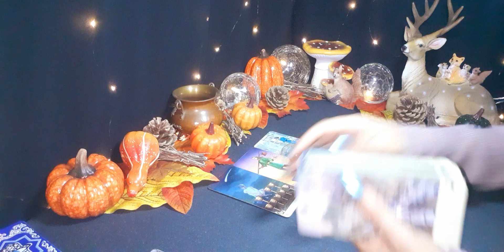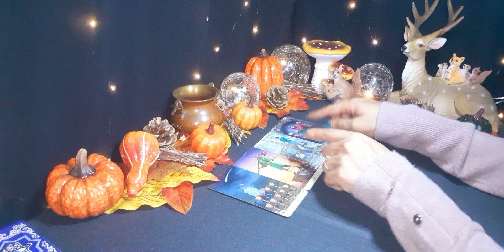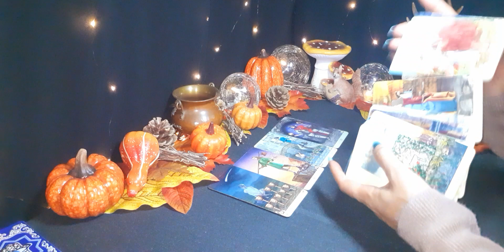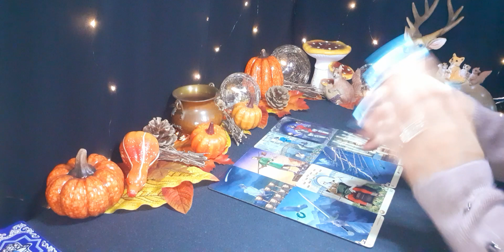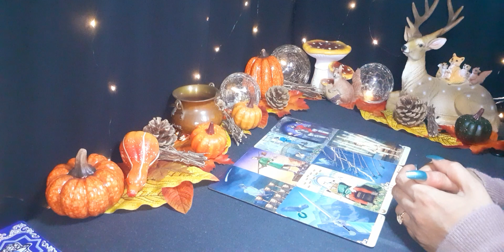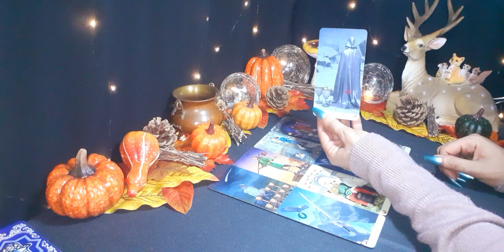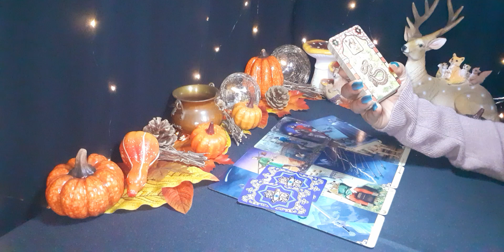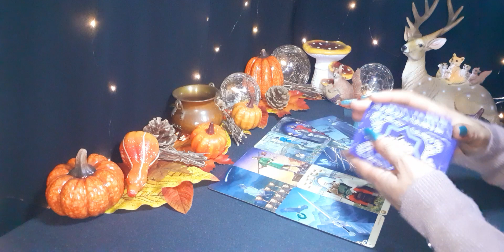CAPRICORNIO ♑ QUIERE HACERTE DAÑO DE MANERA CONSCIENTE. HORÓSCOPO Y TAROT CAPRI OCTUBRE 2021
🍀Aquí les dejo la lectura semanal del mes de Octubre, (Sol, Luna, Ascen., y Venus). Échale un vistazo a los otros vídeos de tu signo Lunar, Ascendente y Venus para tener una lectura que encaje mejor con tu situación.